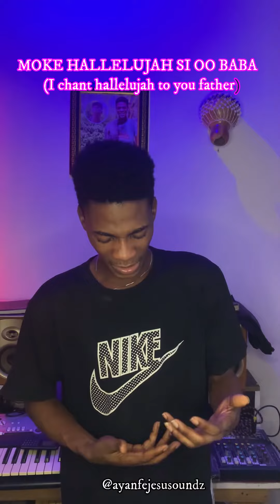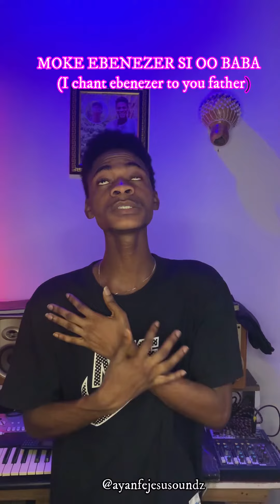Happy new year 🥰🥰 goviralvideo #2024